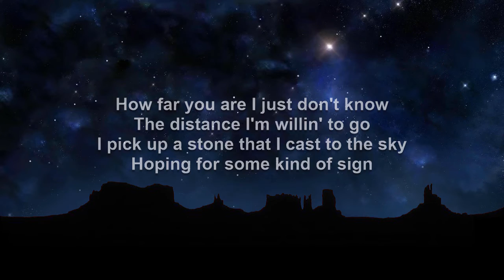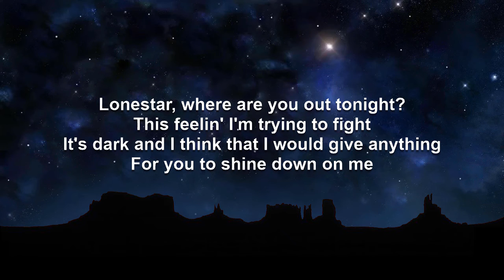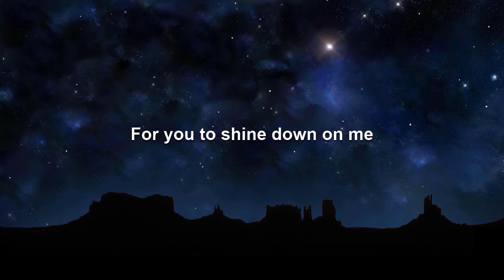Lonestar | Norah Jones Karaoke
A version of this video using the original artist recording, which should be useful as complimentary training video, can be found